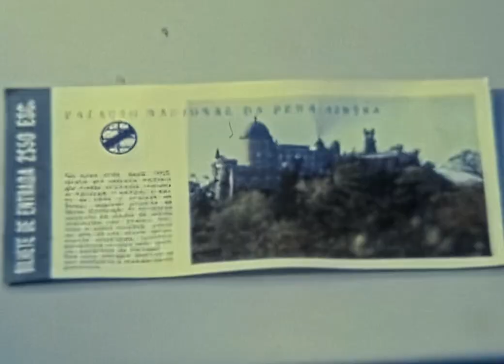1969 Western Geophysical and the Western Beacon visits Portugal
Western Geophysical's Party 77 spent a couple of months working offshore Portugal in 1969. The crew was able to take in the sights of Porto (famous for its port wine) and Lisbon during shore time.